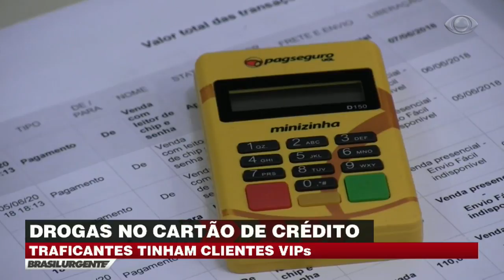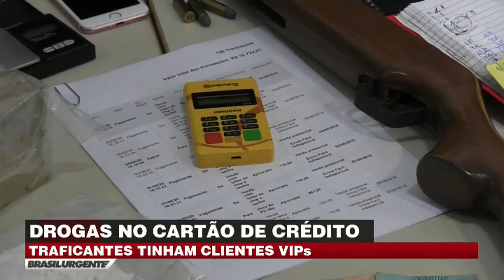Quadrilha vende drogas no cartão de crédito em Curitiba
A quadrilha, com treze integrantes, atuava em Curitiba e em Campina do Sul, no Paraná. Os traficantes vendiam ecstasy, cocaína, maconha e crack no cartão de crédito e até parcelavam o valor. Também foram encontrados dois laboratórios de drogas.